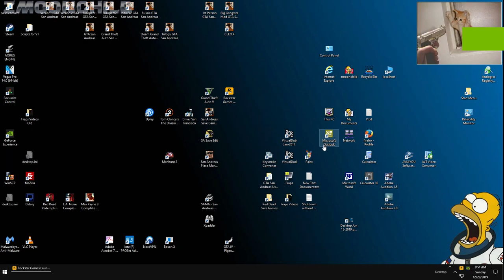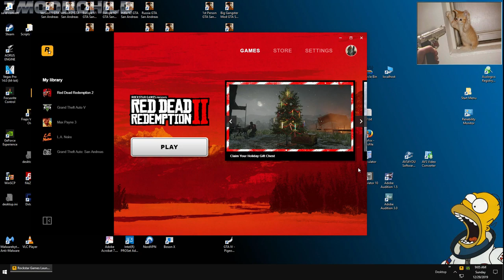Red Dead Redemption II PC - Gwyn Hughes - Money Lending and Other Sins - IV -Chapter 3:Clemens Point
(this is from the beginning of the video)

(this is from the end of the video)

The San Andreas Chain Game beginner saved games can be downloaded here. These Saved Games are nearly impossible to save if you've been Busted or Wasted:

Save the file on your PC here:
\My Documents\GTA San Andreas User Files

Here are my specs:
Windows 10 Enterprise LTSC - 64 Bit
CPU: Intel Core i7-8700K Coffee Lake Processor 3.7GHz 8.0GT/s 12MB LGA 1151

System memory: GSKILL F4-3200C16D-16GTZB TridentZ 16GB 2x8GB 288-Pin DDR4 SDRAM DDR4

Storage: Crucial P1 1TB 3D NAND NVMe PCIe M2 SSD - CT1000P1SSD8

Storage: ADATA Ultimate SU800 3D NAND 25 Internal SSD 2TB (ASU800SS-2TT-C)

Video card: GIGABYTE NVIDIA GeForce RTX 2070 WINDFORCE 8GB GDDR6

Motherboard: MSI MPG Z390 GAMING EDGE AC

Power Supply: Corsair CX750M 750W ATX12V

Case: Corsair CC-9011050-WW Carbide Series SPEC-01 Mid Tower Gaming Case

CPU Cooler: be quiet! BK021 Dark Rock 4 - CPU Cooler - 200W

DVD Burner: Lite-On iHAS124-14

PC Version - Build 1232.13